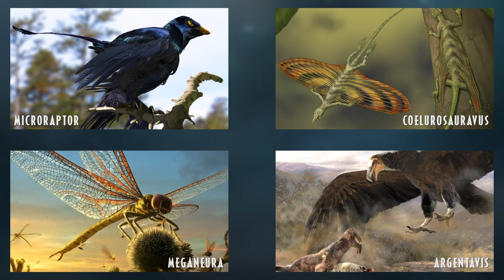New Species Speculation - Jurassic World Evolution 3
With the possibility of a Jurassic World Evolution 3 on the cards, there are plenty of new species that this game could bring, with new kinds of animals like mammals, mammal-like reptiles and even large reptiles such as crocodilians, snakes and lizards. There is a whole range of diverse picks from prehistory that could make it in. This is the first of a series of videos that will be dedicated to the categories seen here, as this is a summary of the potential Evolution 3 has to make one of the greatest rosters in a prehistory-themed game.